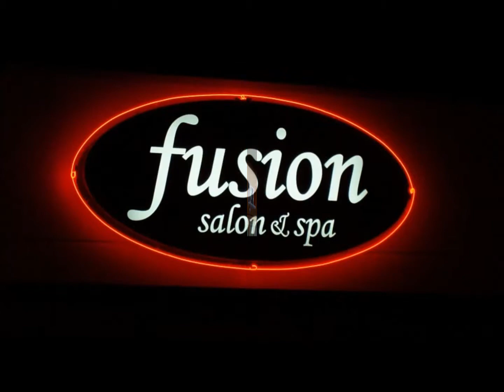Kahramanmaraş Nurhak Paslanmaz Kutu Harf İmalat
HİZMET VERMEKTEDİR.